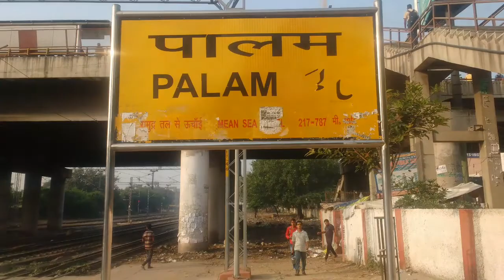54767 Shri Ganganagar Junction ToTilak Bridge Suparfast Passenger Arriveing At Palam Station